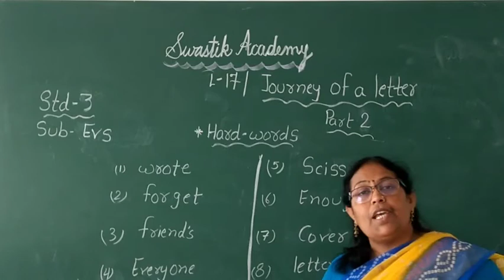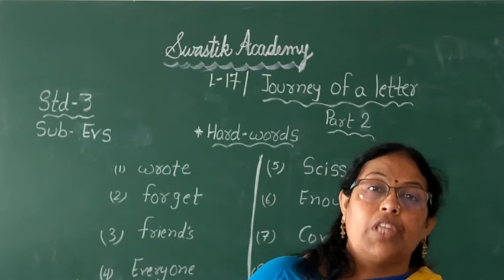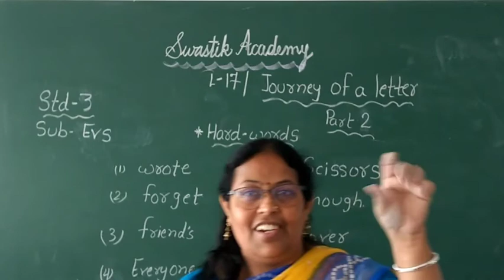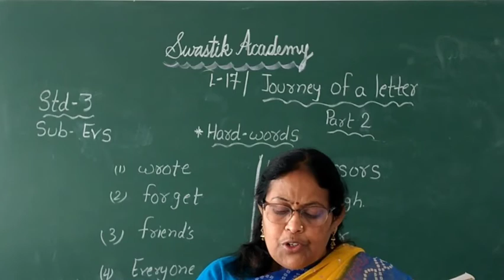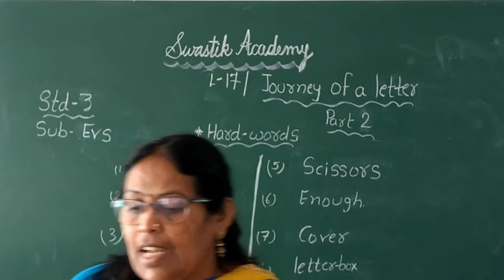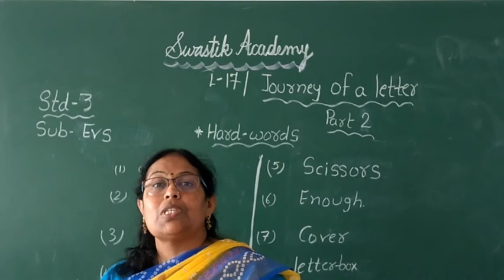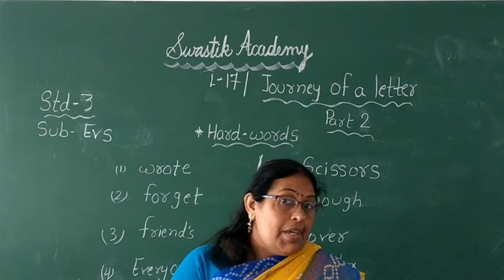STD 3 | EVS | CH-17 Part 2| Swastik Academy | English Medium